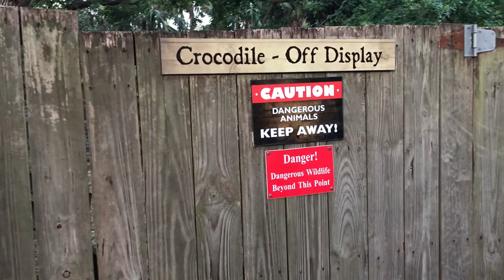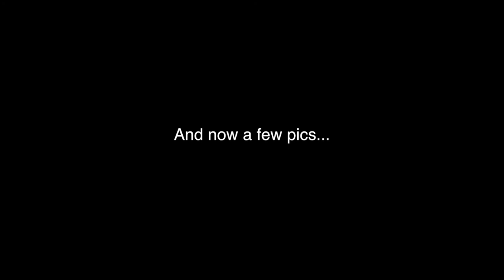Florida Bird Photography Workshop - A video recap and short slideshow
I've just returned from Saint Augustine, Florida where I was participating at a 4-day Bird Photography workshop with Robert O'Toole

This video is a few scenes from in and around the Saint Augustine Alligator Farm,  location of the workshop.

There's a short slide show of some of my images at the end of the video.

Filmed with a GoPro Hero 4 Silver and an iPhone 7 Plus.